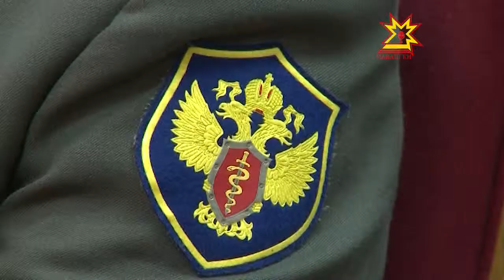Наркотике-çул çук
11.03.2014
Наркотиксен çаврăнăшне тĕрĕслесе тăракан федераци службине йĕркеленĕренпе 11 çул çитрĕ. Çав ятпа паян ведомствăн Чăваш енри управленийĕнче савăнăçлă пуху иртрĕ.